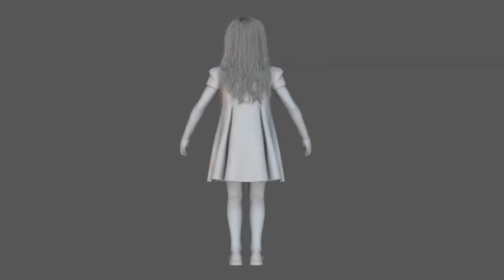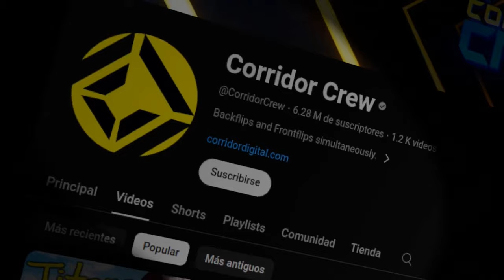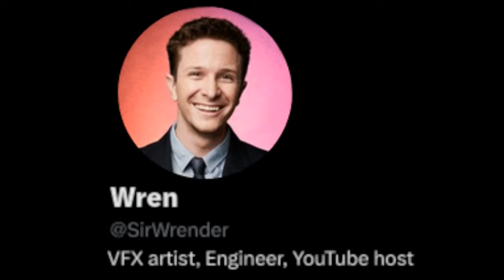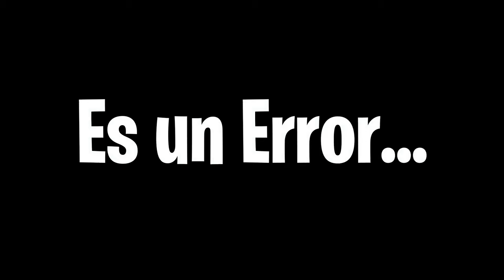¿Es un 𝗘𝗥𝗥𝗢𝗥 usar 𝘾𝙂𝙄 en el 𝐓𝐄𝐑𝐑𝐎𝐑? Efectos Analógicos vs Efectos Digitales - Análisis y Opinión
Antes de la posibilidad de recurrir al uso de CGI en las películas de terror: Los efectos prácticos acaparaban todos los aspectos. Desde criaturas terroríficas hasta escenas inquietantes.

Actualmente el uso de efectos prácticos o CGI en películas de terror queda sujeto a la visión artística del Director o a un tema de presupuesto. Descubrí en este video cómo estas técnicas transforman la experiencia del espectador. Por eso mi planteo: ¿Cuál es más efectivo?

Estás Viendo 𝙴𝚕 𝙀𝙨𝙥𝙚𝙘𝙩𝙖𝙘𝙪𝙡𝙖𝙧 𝐇𝐚𝐜𝐢𝐧𝐭𝐨 𝙲𝚑𝚎𝚊𝚙 *𝕊𝕙𝕠𝕨: ¡El 𝐒𝐡𝐨𝐰 de Análisis 𝐌𝐨𝐫𝐝𝐚𝐳 y Crítica 𝐈𝐧𝐭𝐞𝐥𝐢𝐠𝐞𝐧𝐭𝐞 Más 𝐁𝐫𝐮𝐭𝐨 de la 𝐖𝐞𝐛!

𝙲𝚘𝚗𝚝𝚎𝚗𝚒𝚍𝚘:
0:00 Introducción - ¿Por Qué Vemos Películas de Terror?
1:45 La Suspensión de la Incredulidad
4:56 Tipos de Efectos Especiales
6:15 Integración en la Escena
9:23 Desafíos del CGI
14:15 Generar una Respuesta Emocional
18:10 Limitaciones y Fortalezas
18:40 Conclusiones - ¿Es un ERROR el uso de CGI en el cine de TERROR?

Considera en Convertirte Miembro 𝐌𝐚𝐩𝐞𝐭 de este Canal para Disfrutar de Ventajas 𝐄𝐬𝐩𝐞𝐜𝐭𝐚𝐜𝐮𝐥𝐚𝐫𝐞𝐬, 𝐄𝐱𝐜𝐥𝐮𝐬𝐢𝐯𝐚𝐬, 𝐈𝐦𝐩𝐫𝐞𝐬𝐢𝐨𝐧𝐚𝐧𝐭𝐞𝐬 𝐞 𝐈𝐫𝐫𝐞𝐥𝐞𝐯𝐚𝐧𝐭𝐞𝐬:

¡𝕊𝔼 𝕄𝔸𝕊 𝐌𝐀𝐏𝐄𝐓 *!

𝐀𝐠𝐫𝐚𝐝𝐞𝐜𝐢𝐦𝐢𝐞𝐧𝐭𝐨𝐬, 𝙁𝙪𝙚𝙣𝙩𝙚𝙨 y ᴍᴀᴛᴇʀɪᴀʟ ᴜᴛɪʟɪᴢᴀᴅᴏ:

La Bolsa (The Bag) | Corto de Terror - Sergio Manuel Sanchez / @SergioManuelSanchez
Slicing Adam Savage's Nose - Can VFX Beat Doing it for Real? - Corridor Crew / @CorridorCrew (Niko)
Lights Out - Who's There Film Challenge – ponysmasher / @ponysmasher
Horror Film VFX Breakdown | Funhouse - Eden Munoz
Tributo al Cine de Terror – Red Apple Reviews / @redapplereviews3472 (Mario Sanz)
Tributo al cine de terror - Gonzalo Gala / @gonzalogala5031
Horror Tribute – Survivor - Alex Peachey / @alexpeachey
Tom Savini Maestro del Horror - Hollywood Fantasy / @hollywoodfantasy7622
Teaser Shakespeare Enamorado - Centro Nacional de las Artes Delia Zapata Olivella / @eneldelia
Escenas de películas en el cine – Naxolote / @naxolote6043
How was the behind the scenes of rhese horror movies? - Insider
Thriller: A Tribute To Horror Movies - The Vintage Tribute / @thevintagetribute
Homer Simpson® – (Humberto Vélez por el Grito) The Walt Disney Company
Animaciones @VIARideas

"Psicosis" (1960) - Paramount Pictures
"El Exorcista" (1973) - Warner Bros.
"Halloween" (1978) - Compass International Pictures
"El Resplandor" (1980) - Warner Bros.
"Pesadilla en Elm Street" (1984) - New Line Cinema
"El Silencio de los Corderos" (1991) - Orion Pictures
"Scream" (1996) - Dimension Films
"Paranormal Activity" (2007) - Blumhouse Productions
"Déjame Salir" (2017) - Blumhouse Productions
"El Hombre Invisible" (2020) - Universal Pictures
"A Quiet Place: Part II" (2021) - Paramount Pictures
"Los Pájaros" (1963) - Universal Pictures
"Carrie" (1976) - United Artists
"La Masacre de Texas" (1974) - Vortex
"Viernes 13" (1980) - Paramount Pictures
"El Proyecto de la Bruja de Blair" (1999) - Artisan Entertainment
"El Sexto Sentido" (1999) - Hollywood Pictures
"Saw" (2004) - Lionsgate
"28 Días Después" (2002) - DNA Films
"It" (2017) - New Line Cinema
"Déjame Entrar" (2010) - Overture Films
"La Caza" (2020) - Blumhouse Productions
"Un Lugar en Silencio" (2018) - Paramount Pictures
"La Noche de los Muertos Vivientes" (1968) - Image Ten
"La Masacre de la Calle Elm" (1974) - New Line Cinema
"La Profecía" (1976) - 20th Century Fox
"Re-Animator" (1985) - Empire Pictures
"Evil Dead II" (1987) - Rosebud Releasing Corporation
"Candyman" (1992) - TriStar Pictures
"The Sixth Sense" (1999) - Hollywood Pictures
"El Orfanato" (2007) - Rodar y Rodar Cine y Televisión
"El Conjuro" (2013) - New Line Cinema
"The Witch" (2015) - A24
"La Llorona" (2019) - Atomic Monster
“Ágora” (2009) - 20th Century Fox
“La Rosa de Guadalupe” -  Televisa Internacional
“Historias de miedo para contar en la oscuridad” (2019) – Lionsgate
“Predator” (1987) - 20th Century Fox
“Avengers: Endgame” (2019) - Marvel Studios
“Logan” (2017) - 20th Century Fox

(En caso de ingesta involuntaria de este contenido o presentar contra indicaciones, consulte a su mapetero favorito. ¡𝐋𝐚𝐫𝐠𝐚 𝐯𝐢𝐝𝐚 𝐲 𝐩𝐫𝐨𝐬𝐩𝐞𝐫𝐢𝐝𝐚𝐝!)